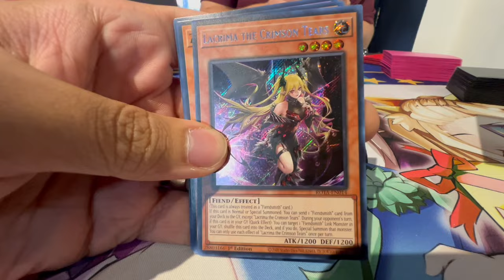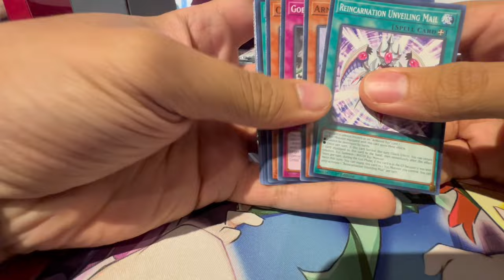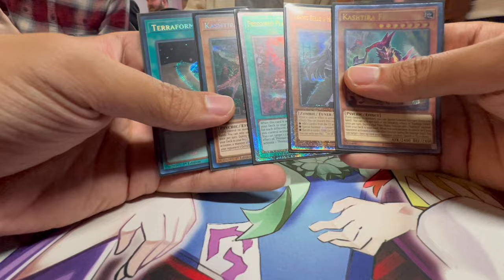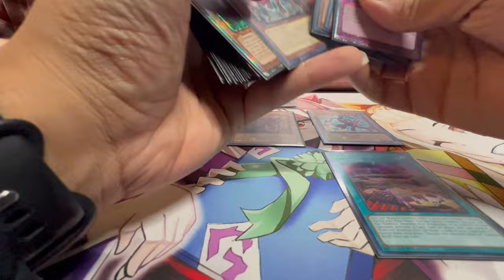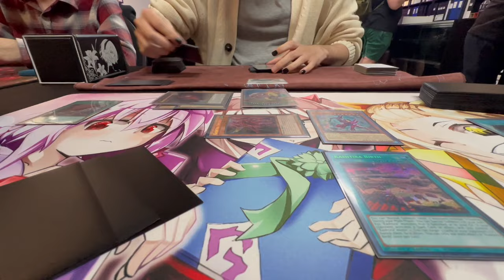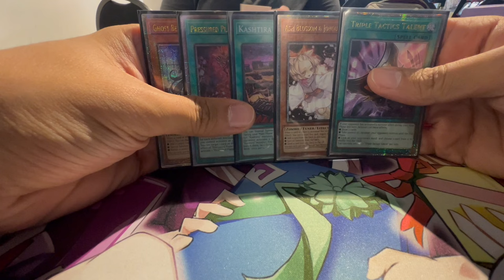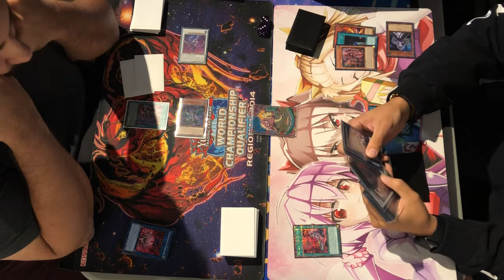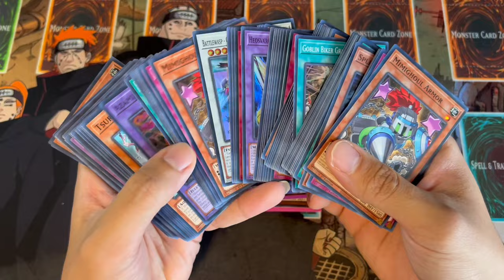WINNING at the ROTA Sneak Peek Event! | Yu-Gi-Oh! Locals Vlog #37